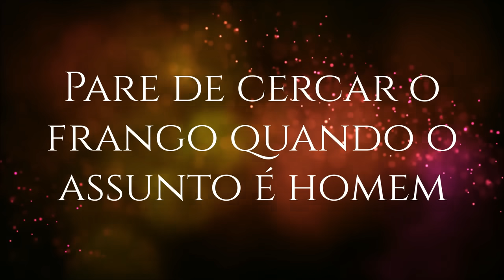PARE de cercar o HOMEM